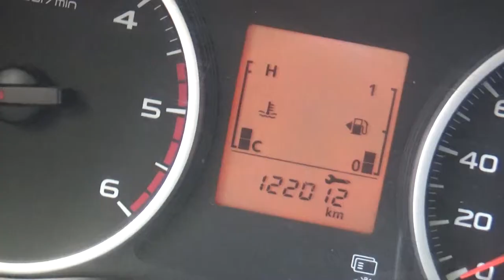Mitsubishi / L200 / 2016 - GH045689